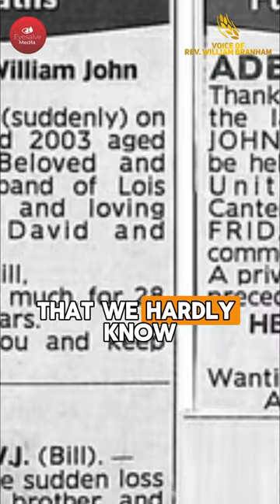Rev. William Branham: TRUE FRIENDSHIP IS RUNNING OUT